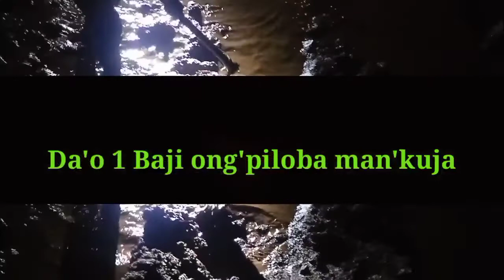Agrejok Abokgre, Damal A'sim Dadeng areani ramako MLA-rangni galchipaba